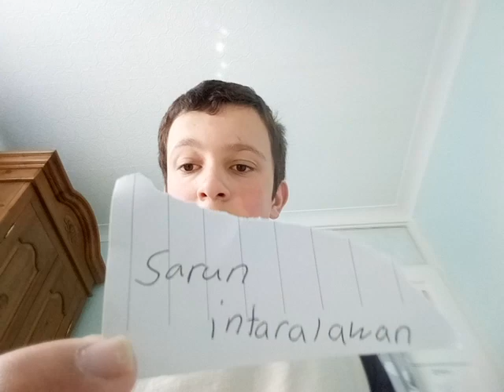A piece of music someone wrote for us